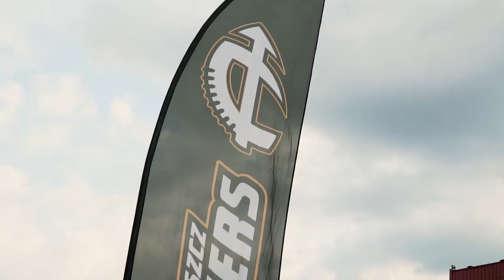KS Bydgoszcz Archers podsumowanie sezonu 2020